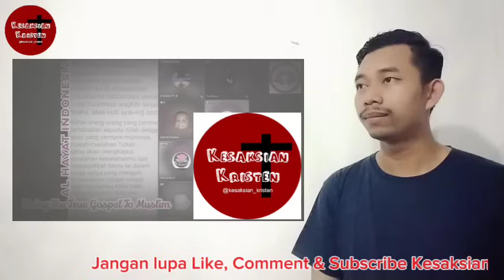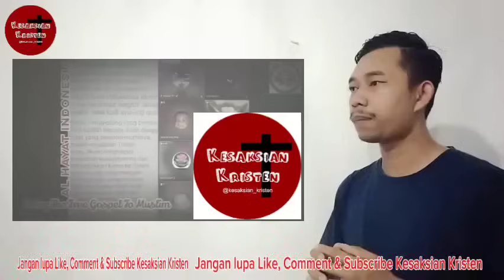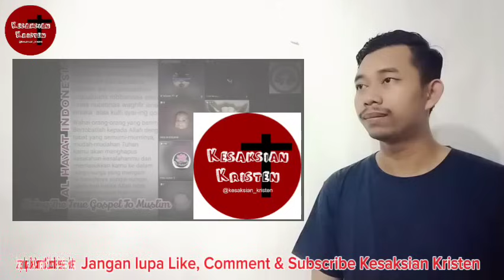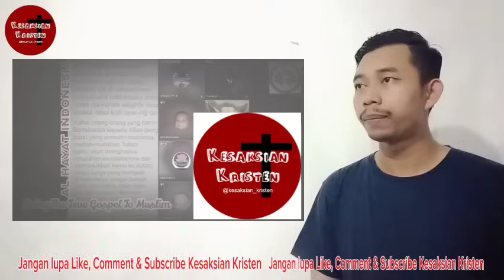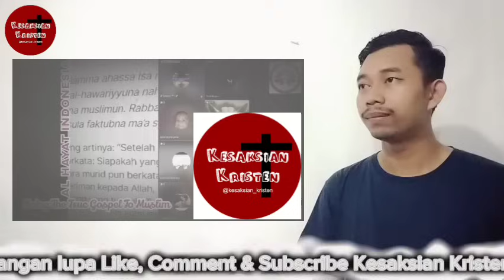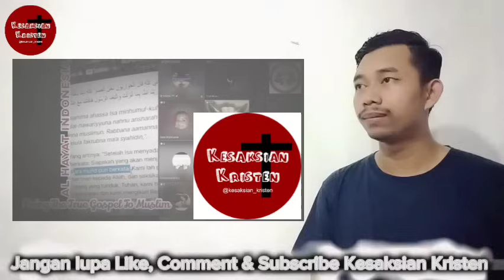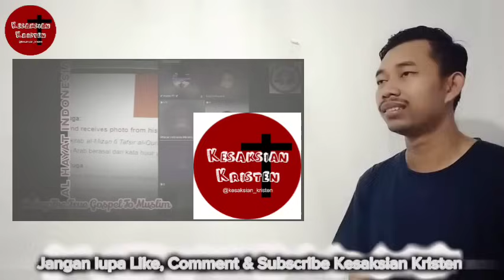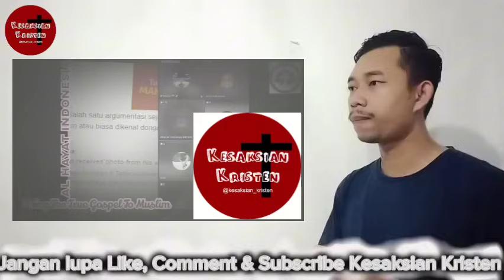Heboh‼️Banyak MUCLIM MURTAD⁉️ WOW❗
Tuhan Yesus memberkati selalu 🙏😇